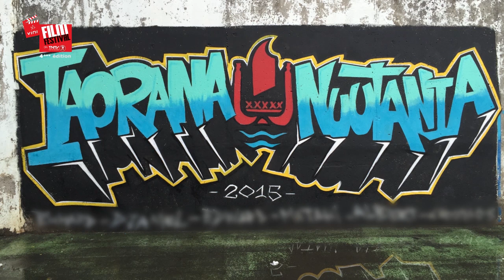Iaorana Nuutania des mineurs incarcérés au Centre pénitentiaire de Nuutania en 2015